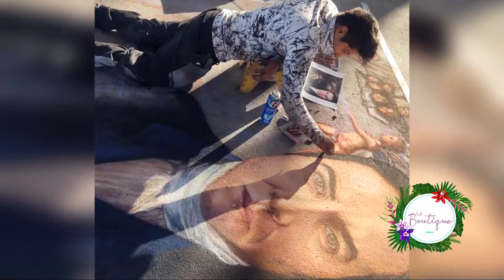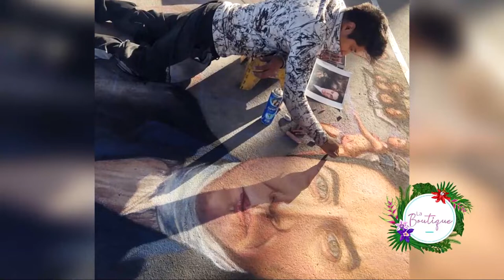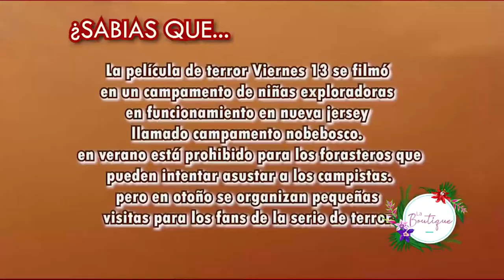🔴💅🏻 20 OCTUBRE LA BOUTIQUE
En LaBoutique tuvimos una tarde llena de talento al contar con la presencia del Profesor Fidel Rivera Vargas maestro y compositor; además el gran artista Guanajuatense Manuel González, así como la magia de nuestras catrinas y la feria del alfeñique.
Todo esto y mucho más todos los martes y jueves en punto de las 6:30 de la tarde ✨

TV tu canal de expresión sintonizanos por la señal 15.1 o en el 15 por mediacom , totalplay e izzi .